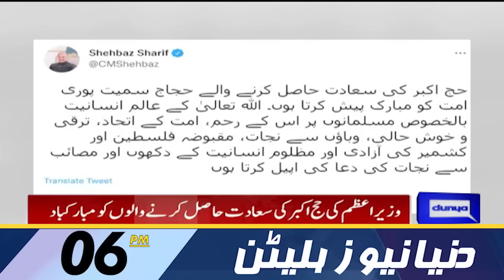Dunya News 6PM Bulletin | 08 July 2022 | PM Shehbaz | Electricity Price Hike | Rain In Karachi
Dunya News 6PM Bulletin | 08 July 2022 | PM Shehbaz Sharif | Electricity Price Hike | Rain In Karachi